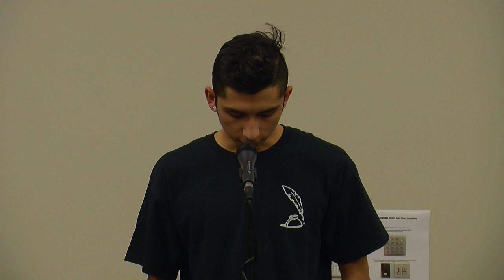Louder Than a Bomb Great Plains, 2017, Bout 4, UNL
Bout 4, at UNL in the Jackie Gaughan Multicultural Center, with City Impact, Lincoln High School, Lincoln Southeast, and Waverly.